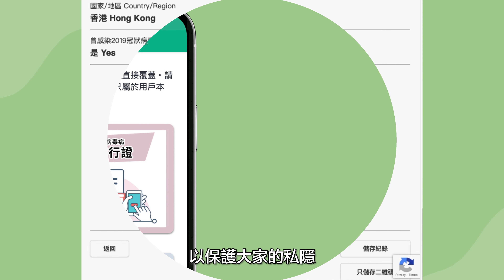下載「電子針卡」教學 輕鬆進入「疫苗通行證」第三階段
疫苗通行證第三階段將於5月31日開始。

如果你需要更新「電子針卡」，你現在可以透過「2019冠狀病毒病電子疫苗接種及檢測紀錄系統」網站下載最新「電子針卡」。

首先登入網站，按右邊的「2019冠狀病毒病電子針卡」。

選擇你的身份證明文件類型，再輸入身份證明文件號碼，
如果你選擇「香港身份證」，請輸入簽發日期；
如果你選擇其他類型，請輸入出生日期，然後按「提交」

這樣你便可以下載你的「電子針卡」，當中部分姓名及證件號碼會被遮蔽，以保護大家的私隱。

只要將下載了的「電子針卡」儲存於「安心出行」，以後進入「疫苗通行證」的指定處所就更方便！

如你有其他疑問，可以致電安心出行查詢熱線 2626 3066。